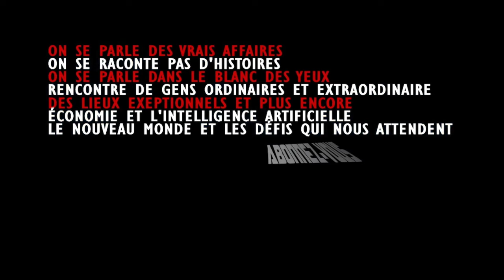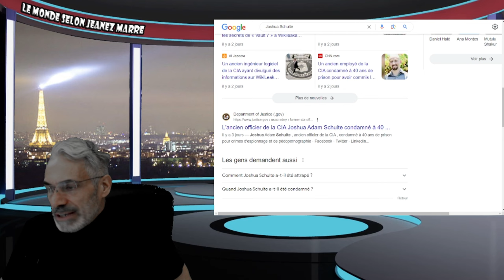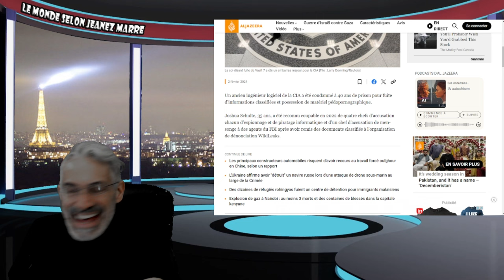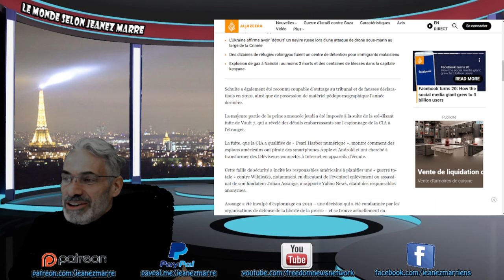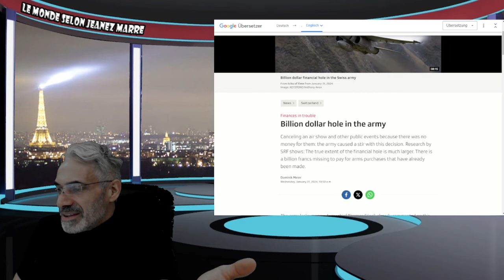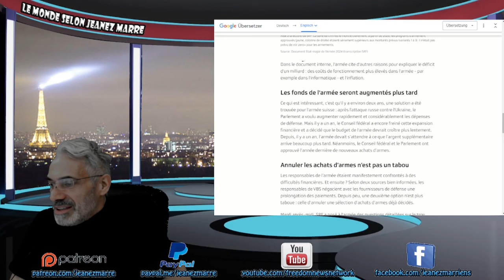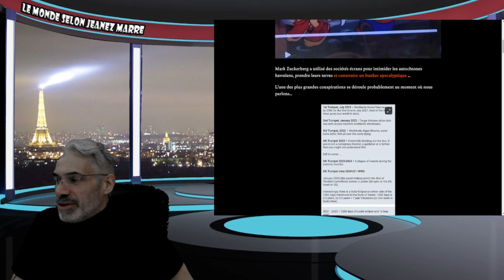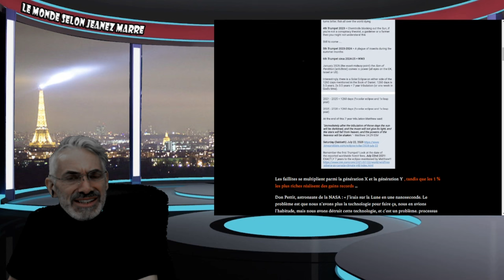TOUTES CES CHOSES DONT PERSONNE NE PARLE LES VOIÇI!